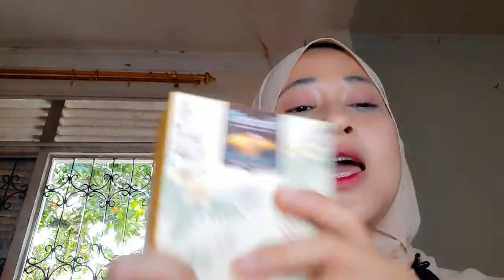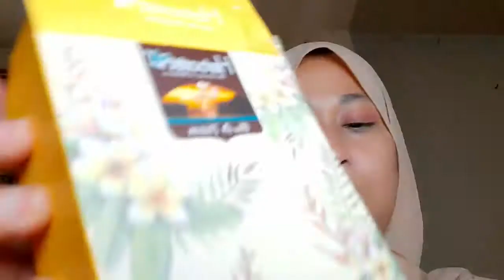VLOG REVIEW PARFUM LOKAL: HERBORIST EAU DE TOILETTE RELAXING FRANGIPANI | BIBA HABBITS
haiiii darling!!!

assalammualaikum warrohmatullahi wabarokatuh.

ketemu lagi di VLOG terbaru aku kali ini. aku mau nge review Parfum Herborist yang Relaxing Frangipani.

mau tau kaya gimana sih wanginya si parfum Herborist Frangipani ini???

tonton dari awal sampe akhir ya gaesss.

semoga Allah swt melimpahkan nikmat sehat, nikmat umur panjang, kebahagiaan dan kemuliaan dunia akhirat serta rezeki yang melimpah barokah untuk kamu semua. aamiin ya robbal alaamiin.